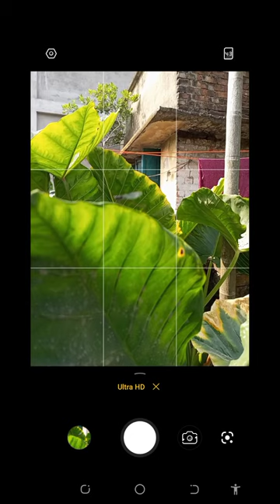Home without Phone photography Damselflies✨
mobile photography
mobile photo
phone photo
iphone photography
best smartphone cameras
iphone 11 photo
phone photography
oneplus hasselblad
best phone for photography
iphone 11 photography
iphone 12 photography
best mobile for photography
oneplus x hasselblad
iphone x photo
apple phone photo
iphone 7 photo
mobile phone photo
smartphone photography
hasselblad oneplus
iphone xr photos
iphone xr photography
iphone x photography
mobile phone photography
iphone 11 pro photo
iphone 7 plus photo
all mobile photo
iphone 7 photography
best phone for photos
iphone xs photo